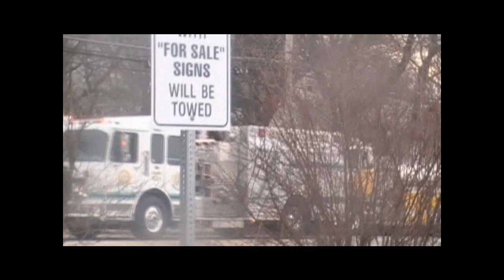fire trucks responding